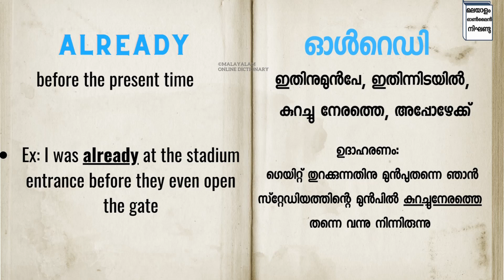►ALREADY എന്ന വാക്ക് പഠിക്കാം 𝐈 𝐄𝐚𝐬y 𝗩𝗼𝗰𝗮𝗯𝘂𝗹𝗮𝗿𝘆 𝐈 𝐌𝐚𝐥𝐚𝐲𝐚𝐥𝐚𝐦 𝐨𝐧𝐥𝐢𝐧𝐞 𝐃𝐢𝐜𝐭𝐢𝐨𝐧𝐚𝐫𝐲 𝗙𝗥𝗘𝗘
വാക്ക് പഠിക്കാം
ഇംഗ്ലീഷ് പഠിക്കാം